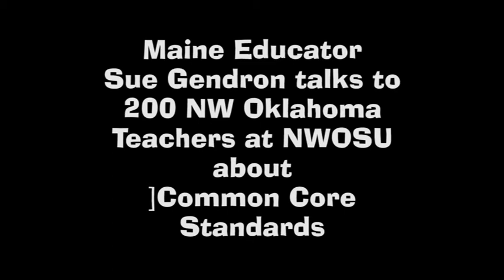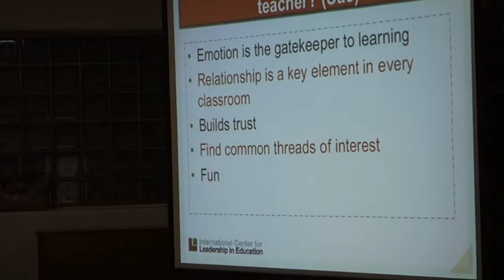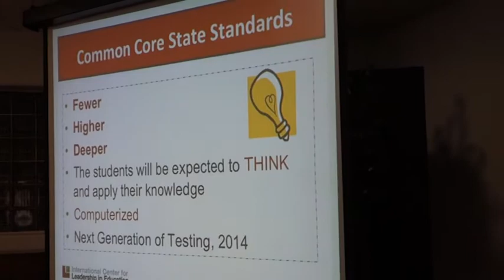Sue Gendron in Alva, OK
Large assembly of NW Oklahoma teachers to hear the future about Common Core standards from Maine Educator, Sue Gendron.